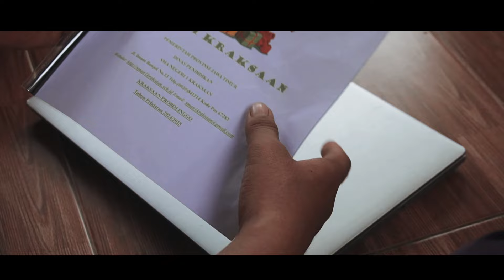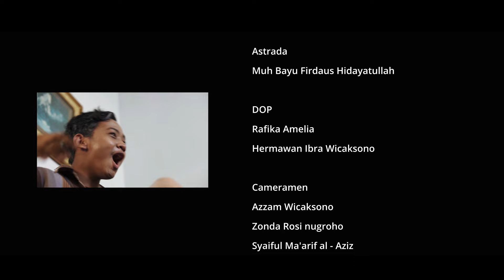"JALAN TENGAH" - SMAN 1 Kraksaan - VIDEO MODERASI BERAGAMA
JUDUL            : JALAN TENGAH
SUTRADARA : Qomariya Agustin
TAHUN           : 2024
SINOPSIS       :

Di sebuah sekolah menengah, Alvin, seorang siswa yang menjadi ketua kelompok minoritas, berjuang untuk mewujudkan impiannya mengadakan acara Natal di sekolah. Ia bersama sahabatnya, Andik, bertekad untuk membuat proposal dan meminta izin kepada Romo, pemimpin agama di sekolah. Namun, jalan mereka tidak mudah. Sebagai kelompok minoritas, mereka menghadapi tantangan dan keraguan dari lingkungan sekitar.

Alvin dan Andik berkumpul dengan teman-teman mereka di gazebo setelah sekolah untuk menyusun proposal acara Natal. Alvin, dengan semangat kepemimpinannya yang membara, mengarahkan teman-temannya untuk menciptakan proposal yang menarik dan meyakinkan. Suasana kolaboratif dan penuh semangat terpancar dari pertemuan mereka. Namun, ketika mereka menemui Romo untuk meminta izin, harapan mereka langsung sirna. Romo, dengan nada tegas, menolak proposal mereka.

Romo, yang memiliki trauma masa lalu akibat konflik agama, mengungkapkan ketakutannya yang mendalam. Ia takut jika acara Natal diadakan di sekolah, hal itu akan memicu konflik dan mengancam keamanan. Alvin, yang merasa frustrasi dan kecewa, menuding Romo bersikap tidak adil dan mengorbankan mereka karena ketakutannya. Ia merasa bahwa Romo tidak seharusnya membiarkan trauma masa lalunya menghalangi mereka untuk merayakan keyakinan mereka.

Setelah pertemuan yang menegangkan itu, Alvin memutuskan untuk menuliskan surat kepada kepala sekolah. Dalam surat tersebut, ia mencurahkan isi hatinya, mengungkapkan kekecewaan dan harapannya untuk mendapatkan kesetaraan dan kesempatan yang sama di sekolah. Namun, secara tidak sengaja, surat tersebut dimasukkan ke dalam kotak refleksi milik ROHIS, di mana Fika, ketua ROHIS, menemukan dan membacanya.

Fika, yang tersentuh oleh isi surat Alvin, merasakan empati dan keinginan untuk membantu. Ia mengajak Andik dan tim ROHIS untuk bersama-sama menyusun proposal yang lebih inklusif, yang tidak hanya merayakan Natal, tetapi juga mempromosikan toleransi dan kebersamaan antar umat beragama.

Melalui diskusi dan kerja keras, Fika dan Andik berhasil mendapatkan persetujuan dari kepala sekolah untuk mengadakan acara Natal. Sementara itu, Alvin merasa terasing dan tidak yakin akan dukungan dari teman-temannya. Ia merasa perjuangannya sia-sia dan terpuruk dalam kekecewaan. Namun, saat ia tiba di sekolah untuk acara yang telah disiapkan, ia terkejut menemukan teman-temannya telah merencanakan kejutan untuknya.

Acara tersebut dipenuhi dengan dekorasi yang indah dan suasana meriah. Fika, dengan tulus, mengungkapkan rasa terima kasihnya kepada Alvin, mengakui bahwa perjuangannya telah menginspirasi mereka semua. Dalam momen haru tersebut, Alvin merasakan kebahagiaan dan rasa syukur yang mendalam, menyadari bahwa persahabatan dan dukungan yang dibangun di antara mereka jauh lebih penting daripada perbedaan agama.

Acara Natal berhasil terlaksana dengan meriah, melibatkan semua siswa tanpa memandang latar belakang agama. Romo, yang sebelumnya ragu, akhirnya bergabung dan merayakan bersama mereka, melepaskan ketakutannya dan menunjukkan bahwa kedamaian dan toleransi dapat tercipta melalui kebersamaan. Dengan suasana penuh keceriaan, mereka merayakan keberhasilan dan harapan baru, mengakhiri cerita dengan momen yang menggugah hati tentang persatuan dan penerimaan.